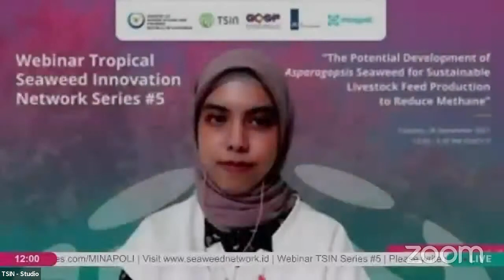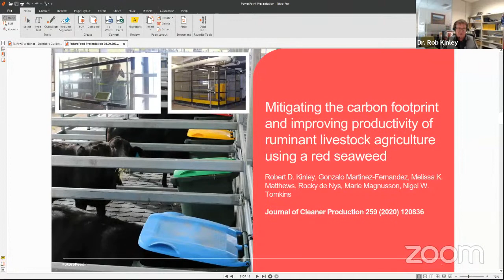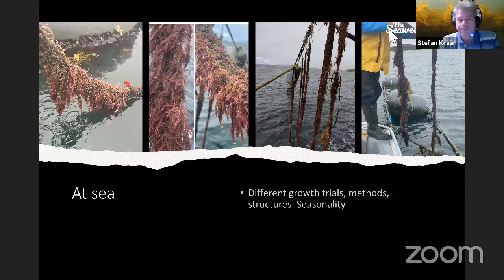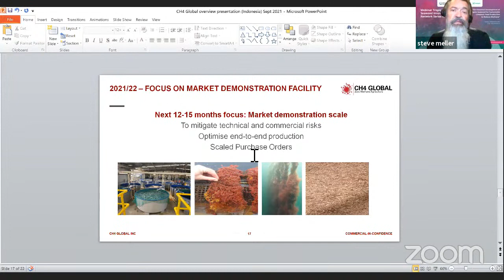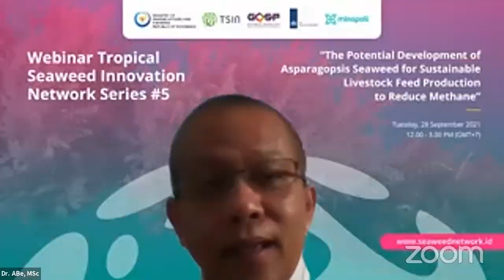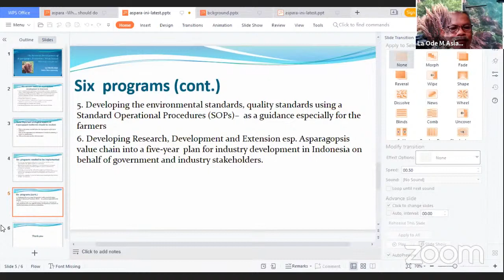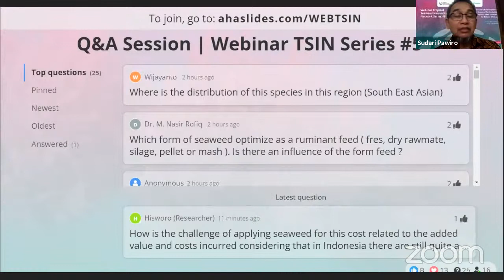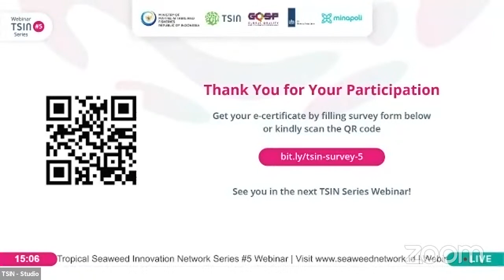Webinar TSIN Series #5 "The Potenial Development of Asparogopsis Seaweed "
Halo Seaweed Lovers!

Tropical Seaweed Innovation Network (TSIN) kembali menyelenggarakan Webinar TSIN Series #5 dengan tema,

“The Potential Development of Asparagopsis Seaweed for Sustainable Livestock Feed Production to Reduce Methane”.

Acara akan dilaksanakan pada:
Hari / Tanggal: Selasa, 28 September 2021
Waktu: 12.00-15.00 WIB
Platform: Zoom meeting

Webinar akan dibuka oleh Ibu Artati Widiarti selaku Direktur Jenderal Penguatan Daya Saing Produk Kelautan dan Perikanan, KKP

Dengan Pembicara:
1. Stefan Kraan, PhD  (Chief Scientific Officer at The Seaweed Company Galway Metropolitan Area, Ireland)
2. Steve Meller, PhD (Chief Executive Officer at CH4 Global Inc., United States of America)
3. Regan Crooks, PhD (Chief Executive FutureFeed, Australia)
4. Wouter Muizelaar, M.Sc (Researcher on Animal Nutrition in Wageningen Livestock Research Centre, Netherlands)

Pembahas:
1. Prof. La Ode M. Aslan (Guru Besar Universitas Halu Oleo)
2. Dr. rer.nat. AB Susanto, M.Sc (Dosen Fakultas Perikanan dan Ilmu Kelautan, Universitas Diponegoro)

Moderator: Sudari Pawiro (National Chief Technical Advisor-UNIDO Indonesia)

Dapatkan merchandise menarik dan e-sertifikat dengan mengikuti acara ini.
Segera daftarkan diri Anda di

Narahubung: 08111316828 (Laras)